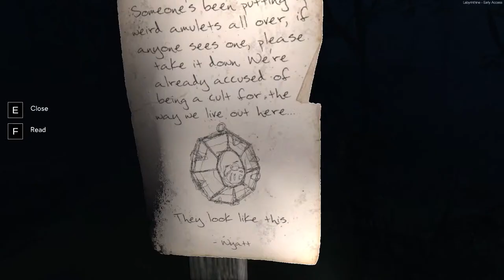HORROR TIME | LABYRINTHINE CHAPTER 5 WITH BLOUD SOSA & ARRTZ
Labyrinthine